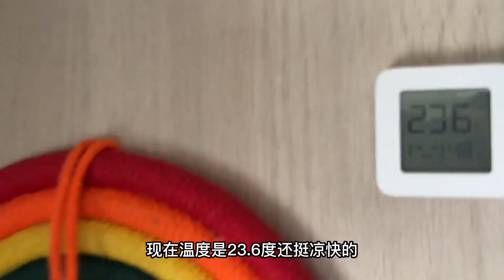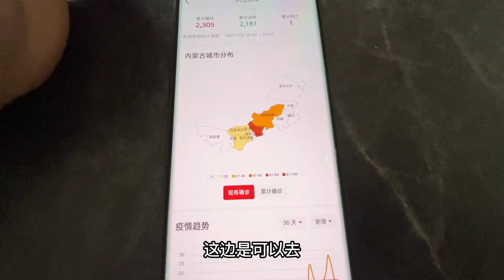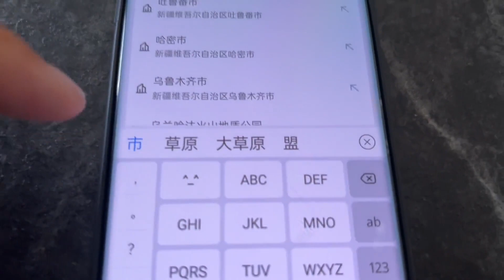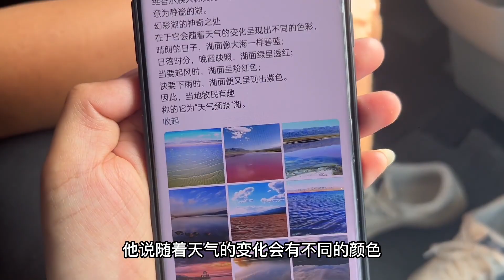准备开车离开新疆，在高速上看到绝美粉色湖，航拍给大家看下美吗